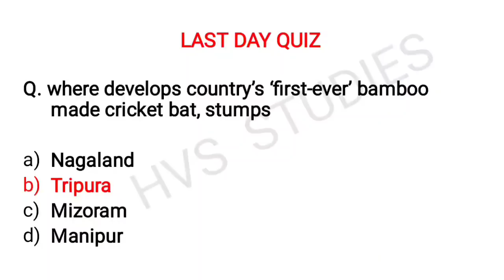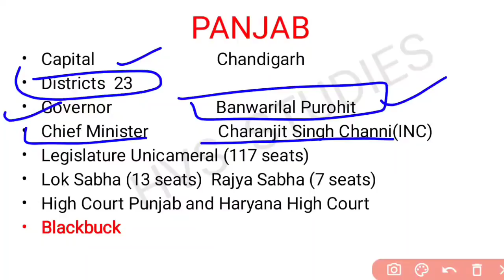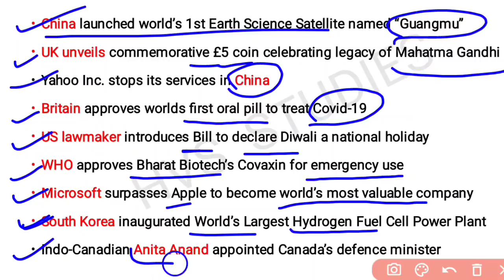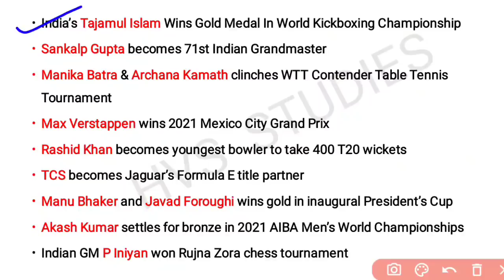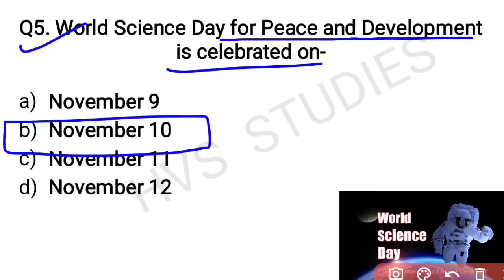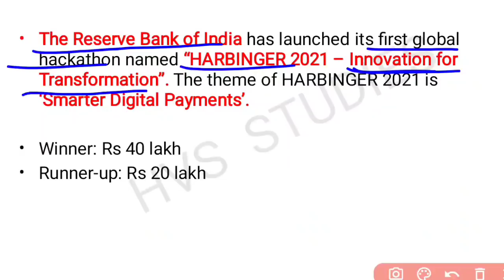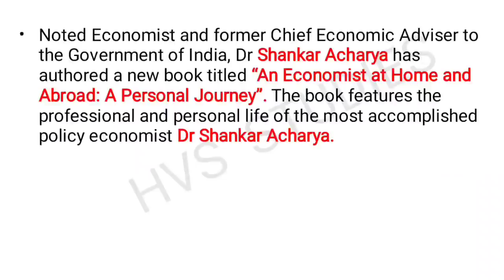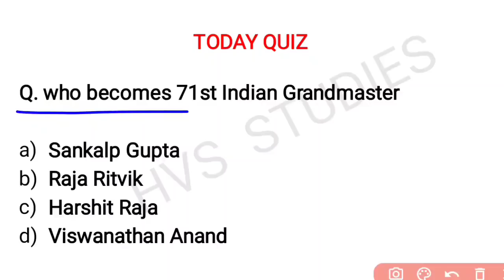11 Nov 2021 Current Affairs Questions | India & World Current Affairs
11 November 2021 Current Affairs Questions | India & World Current Affairs | Current Affairs 2021 November |

*VIDEOS*
Books and Authors (150+ books)

11 November current affairs
11 November month current affairs 2021
11 November current affairs 2021
11 November 2021 Current Affairs | India & World Current Affairs | Current Affairs 2021 by Hvs Studies